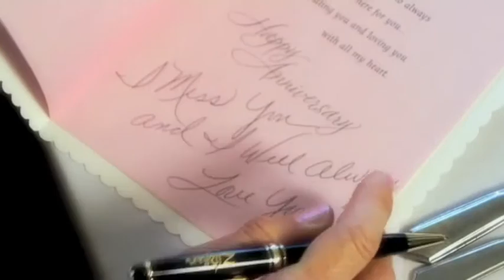Lane Brody "I'll Be Seeing You"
When jazz legend Louie Bellson listened to Lane's CD "Familiar Places" he quoted: "Lane has a wonderful voice, and is reminiscent of the great singers such as Sarah Vaughan, Ella Fitzgerald and Pearl Bailey. The band is top notch and played the charts with integrity"